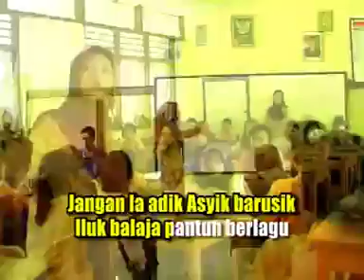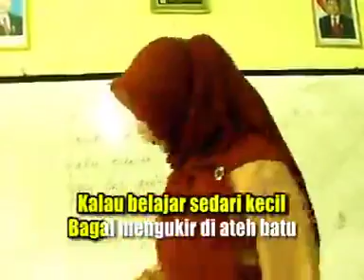Lagu Daerah Jambi - Mengukir Diatas Batu - Novi (Official Music Video)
Produksi : Marsya Music Bangko
Publikasi Digital : Ronny Rimage - Believe Music Digital